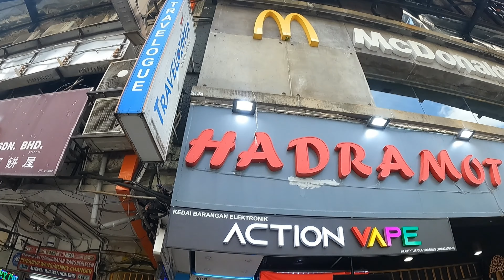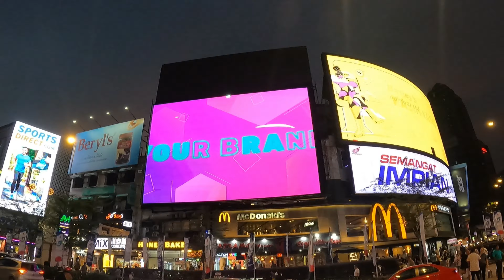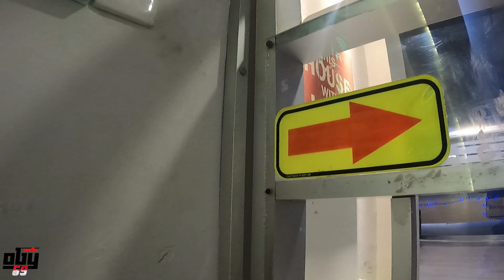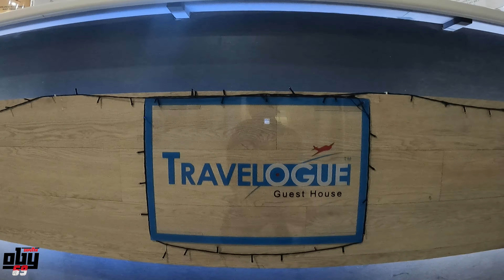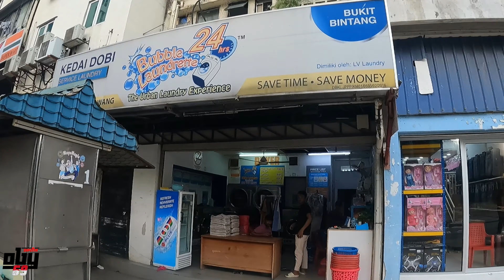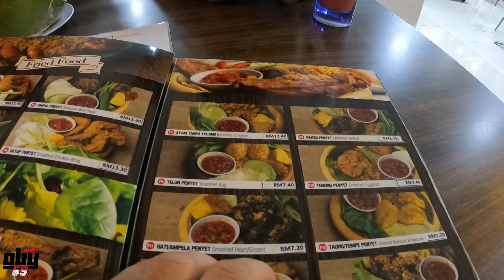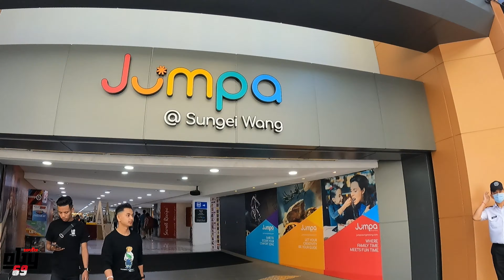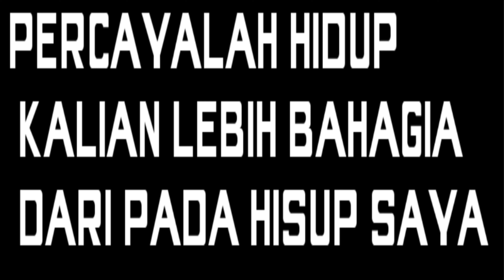HARI PERTAMA DI MALAYSIA SAYA NGINEP DI HOSTEL HARGA 35RM DAN TEMPAT MAKAN YG MURAH DI PUSAT KOTA